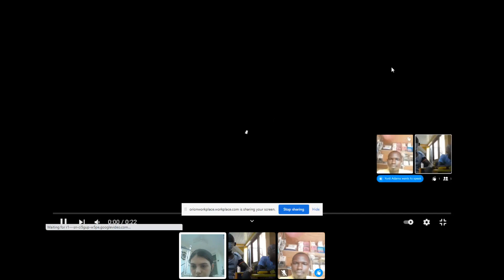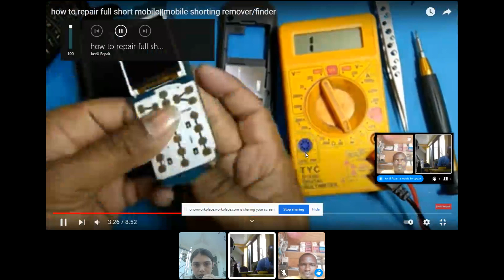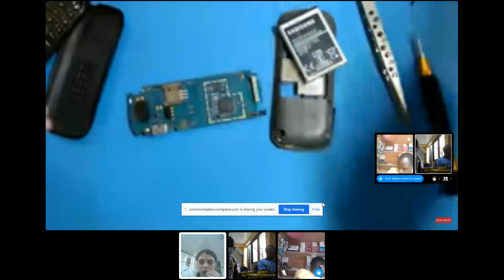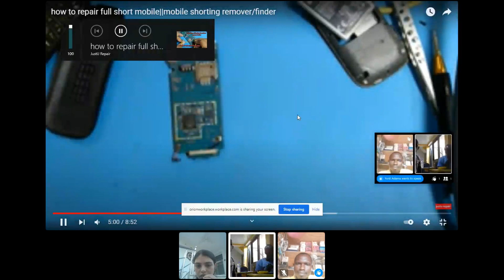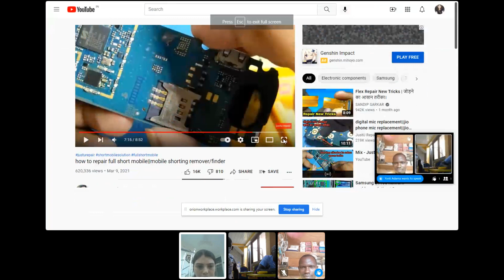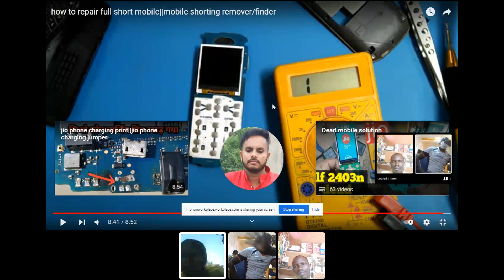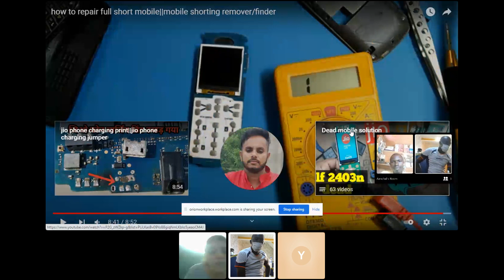video aancal teaching in french 2077967575690120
📱 Réparation de Téléphones avec Mme Aanchal Mathur - Orion Edutech India 🛠️

🇫🇷 Bienvenue dans notre atelier de technologie mobile! 🌐

Rejoignez Mme Aanchal Mathur, une formatrice experte de Orion Edutech India, pour une série de leçons passionnantes sur la réparation de téléphones portables, entièrement en français!

Pourquoi ce cours de réparation de téléphones ?

🎯 Conçu pour les Francophones: Spécialement adapté pour ceux dans les pays francophones, assurant une pertinence et une connexion directe.
🛠️ Apprentissage Pratique: Des démonstrations en direct et des instructions pas à pas pour réparer divers problèmes de téléphone.
📲 Technologie et Technique: Explorez les dernières tendances et techniques dans le monde de la réparation mobile.
Dans l'épisode d'aujourd'hui :

🛠️ Diagnostic des Problèmes Communs: Apprenez à identifier et résoudre les problèmes fréquents des smartphones.
🔧 Outils et Astuces: Découvrez les outils essentiels pour la réparation et comment les utiliser efficacement.
📖 Guides de Réparation: Des instructions détaillées pour les réparations les plus demandées.
💬 Q&R avec Mme Mathur: Posez vos questions et obtenez des réponses immédiates.
À propos de Mme Aanchal Mathur :
Avec des années d'expérience dans l'enseignement et la réparation de téléphones, Mme Mathur apporte passion, expertise et une touche d'innovation à chaque classe. Son style d'enseignement unique, combiné à des connaissances pratiques, rend l'apprentissage de la réparation de téléphones mobiles à la fois agréable et enrichissant.

Rejoignez-nous!

🕒 Quand : [Insérer l'heure et la date]
🌐 Où : Juste ici sur notre chaîne YouTube!

👍 Aimez, partagez et commentez pour nous faire savoir ce que vous en pensez!